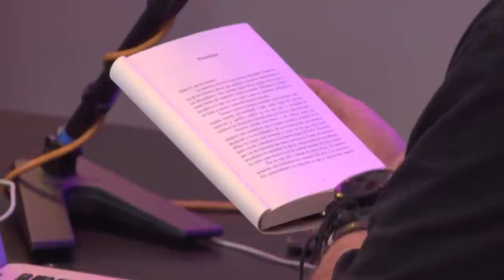CAP 29. SEBASTIAN CAMELO. TODOS TENEMOS ALGO DE ASESINO EN SERIE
El creador del podcast SERIALMENTE, que es también @el__arracadas en Instagram, se llama Sebastián Camelo, un conversador estupendo, dueño de información muy atractiva acerca de los sótanos y los laberintos de la mente humana, esos que todos tenemos, algunos más escondidos que otros, y que nos hacen parientes lejanos o cercanos, no se sabe, de los más sanguinarios asesinos. En este podcast Sebastián nos conversa deliciosamente acerca de ese monstruo que todos llevamos dentro.

REALIZADORES AUDIOVISUALES
Wilvar Ovalle.

EDICION DE AUDIO
Isabella Rincón.

DISEÑO DE LOGO OFICIAL:
Germán Daniel León III @gleonb

DISEÑO GRÁFICO:
Pablo Barragán @pabloqbarragan.

Daniel Cetina @danielcetia

COMMUNITY MANAGER:
Maira Montaño @mai_mc21

POSPRODUCCIÓN:
Juan Esteban García.
Arturo Cubides.

COORDINACIÓN DE POSTPRODUCCIÓN:
Angie Barros Martínez @angie_martinez7

ARTE VISUAL PROMOS DIGITALES:
Manuela Puentes. @manuelaa.puentes

Este es un contenido de Valencia Producciones FX